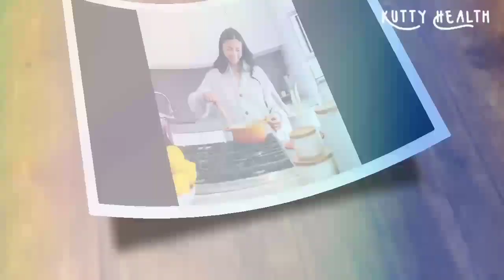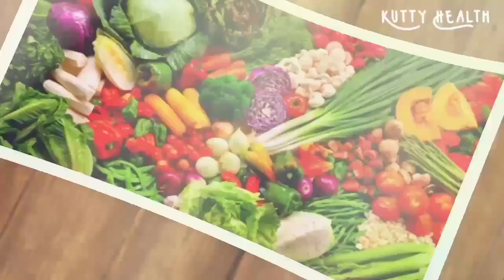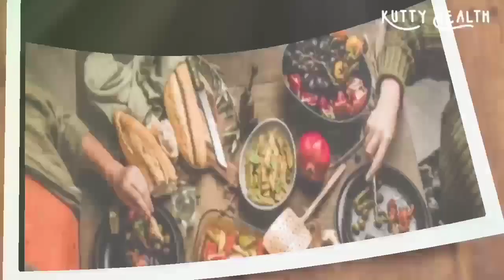FOOD STORAGE IDEAS | STORAGE MENAGEMENT | FOODS | TAMIL